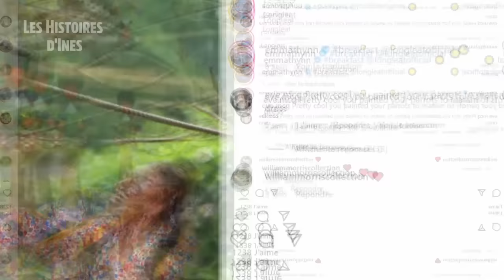Comment La Fille D'un Milliardaire Nigérian Et Un Aristocrate Britannique Ont Lutté Pour Leur Amour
Il y a 10 ans, la fille d'un milliardaire nigérian et un aristocrate britannique se sont mariés. Cette union a fait d'Emma Weymouth la première marquise noire de l'histoire britannique. Bien que leur relation semblât être un conte de fées, il y avait une histoire cachée. La mère du marié s'opposait fortement à Emma en tant qu'épouse de son fils en raison de ses origines, et le couple a dû surmonter de nombreux défis en coulisses pour chérir ce moment spécial.

Alors, comment le couple a-t-il réussi à surmonter tous les défis sur leur chemin ? Comment leur vie s'est-elle déroulée après 13 ans ? À quoi ressemblent leurs enfants aujourd'hui ?